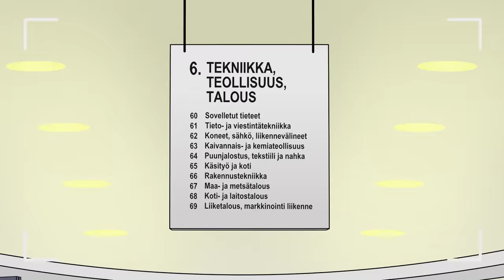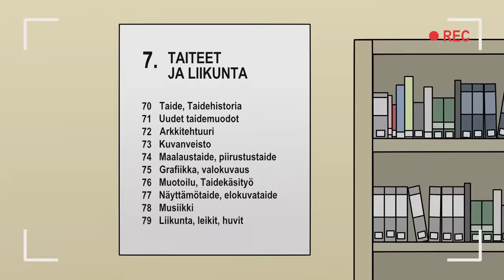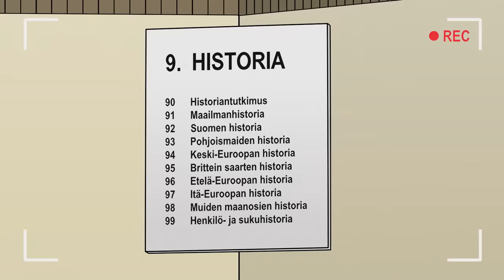Kallen ja Keijon kirjastoluokat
Kallen ja Keijon kirjastoluokat -animaatiosarjassa on käsittelyssä kirjastoluokitus. Animaatiot on toteuttanut Tuomas Toivainen, joka on tehnyt Ylelle Hullu - hullumpi - yläaste -animaatiosarjan. Kyseisessä sarjassa kuvataan yläastetta käyvien Kallen, Antin, Keijon ja heidän luokkatoveriensa elämää. Myös kirjastoanimaatiossa seikkailevat nämä tutut hahmot eikä huumoria ole unohdettu, vaikka "äärimmäisen vakavasta" aiheesta kyse onkin. Animaatiot koostuvat kymmenestä noin minuutin pituisesta videosta, joissa kumppanukset ihmettelevät kirjaston luokitusta ja aineistojen sijainteja kirjastossa. Lisäksi näistä lyhyistä animaatioista on koostettu yksi pitkä animaatio. Terve vaan kaikille täältä kirjastosta!